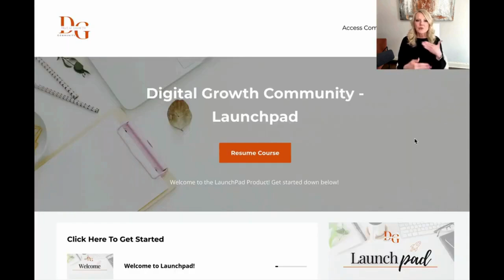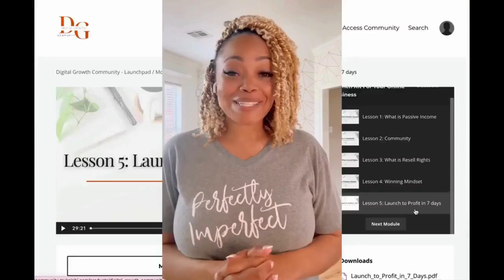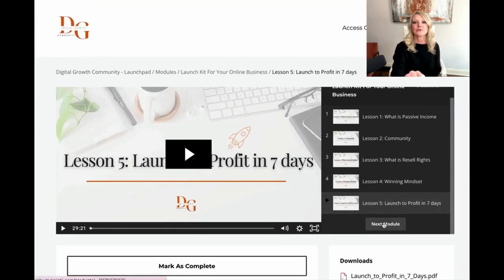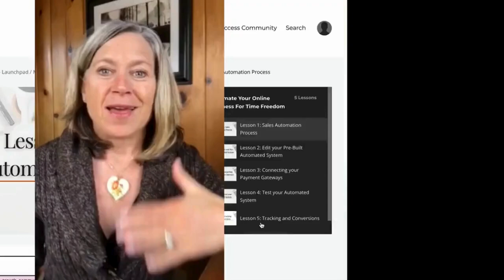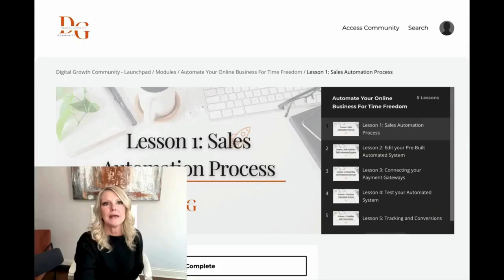Achieve Financial Freedom: Earn $100 to $900 Daily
Achieve financial freedom by earning $100 to $900 daily with simple, effective strategies. Start today and transform your income!
In this video, you’ll learn:
How to earn $100 to $900 daily through various methods
Steps to achieve financial independence
Ways to grow multiple income streams over time